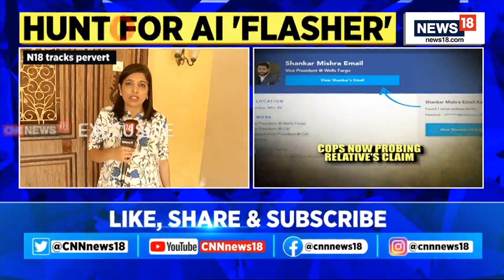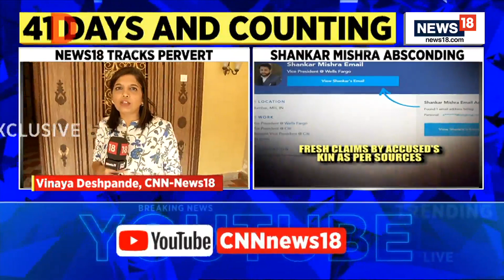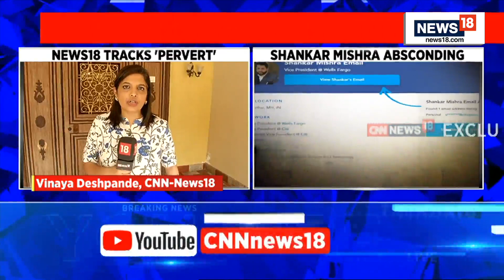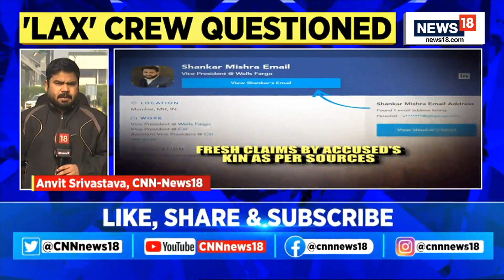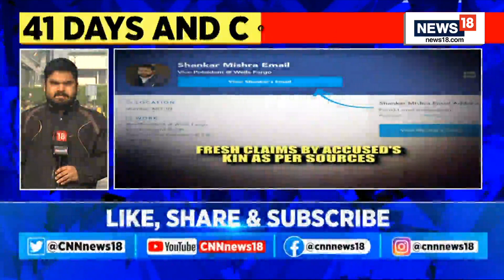Air India Urination Case | Visuals From Accused Shankar Mishra's Home | Breaking | News18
AirIndia flight incident: @vinivdvc brings an Exclusive ground report from Shankar Mishra's residence

n18oc_india